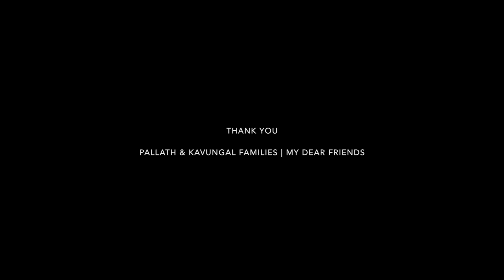Mezhuthiripol | New Christian Devotional Song | Jerin George Pallath | Charles | Alex Mathew ©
Lyrics : Jerin George Pallath
Vocal : Charles Nazareth
Orchestration | Mix | Master : Jince Mathew
Guitars : Shikku Dan Jacob
Shoot | Edit : Don Valiyavelicham
Post Production : D-Movies Production Studio